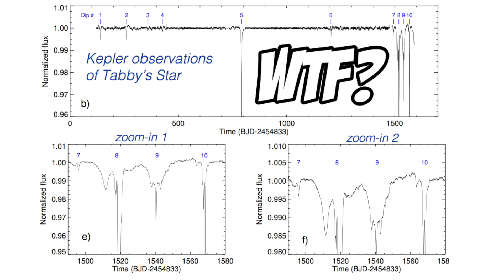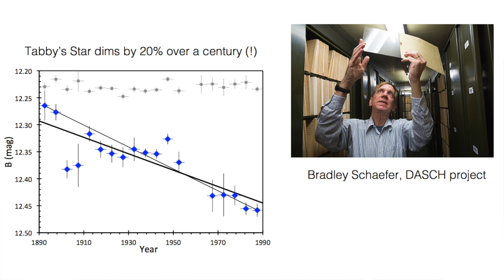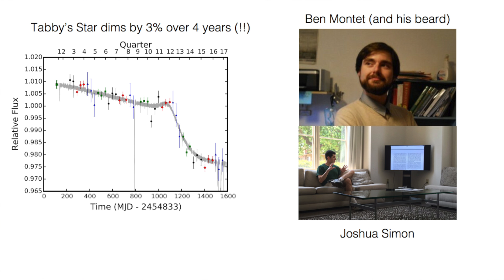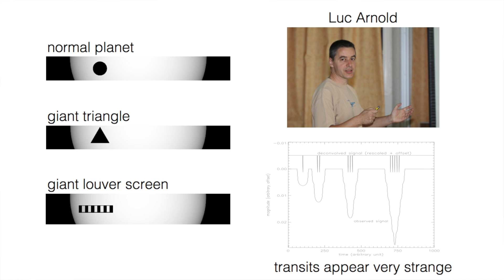What is an Alien Megastructure?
Alien megastructures are back in the headlines after some new research published last week. It has been claimed that Tabby's Star is confirmed to be steadily dimming, which is completely unexpected behavior for a star. Prof Kipping explains what we know (and don't know) about this mysterious star and what astronomers really mean by "alien megastructures".

::More about this Video::

► Schaefer (2016), "KIC 8462852 Faded at an Average Rate of 0.165+-0.013 Magnitudes Per Century From 1890 To 1989"
► Boyajian et al. (2016), "Planet Hunters X. KIC 8462852 - Where's the Flux?"